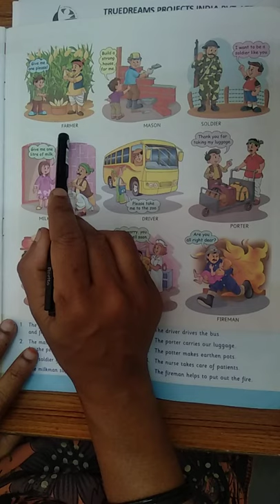UKG EVS Our Helpers Part 2 by VijayaLakshmi